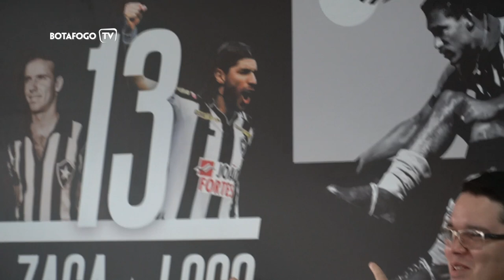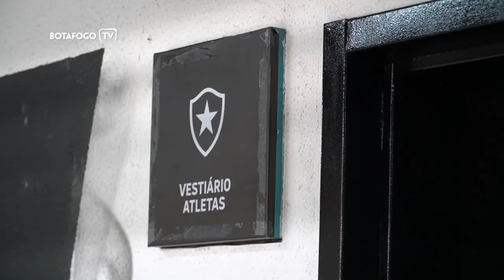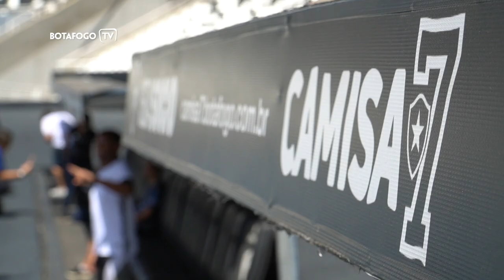Super Tour no Niltão!!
No dia 24/09 (sábado), o Camisa 7 promoveu o 1º Super Tour no Niltão. O evento contemplou 100 sócios que puderam trazer 1 acompanhante para compartilhar essa experiência.

A visitação começou pelo gramado do estádio, seguindo para o Camarote Camisa 7 e finalizando no vestiário. O tour foi realizado em dois turnos, um às 9:30 e outro às 12h, e contou com a presença dos nossos mascotes, Bira e Biriba.

Imagens: Thiago Simplicio
Edição: Thiago Simplicio